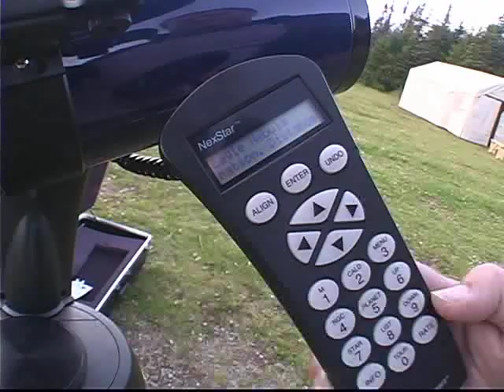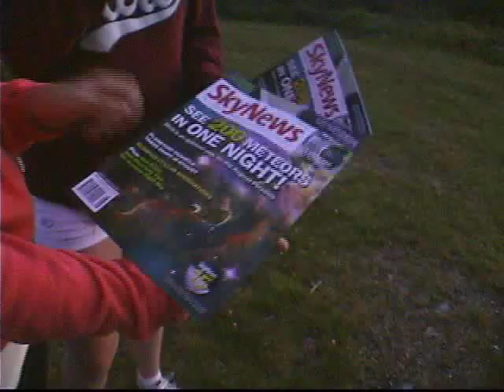Newfoundland Star Party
Yet another opus that ran on NTV, this one's about the amateur astronomers of the St. John's, Newfoundland chapter of the Royal Astronomical Society of Canada.
Every August they hold their major star party at Butter Pot Provincial Park on the Avalon Peninsula. I always had a yen to do a video piece about a star party, as I've been an amateur starfreak for 20-odd years myself.
Chris Stevenson is the president of the chapter, he's the fellow with the big Dobsonian telescope.
Many thanks also to Robert Babb, Gary Dymond, and all the lads and lassies at the party. Keep looking up! (For your redemption draweth nigh...)